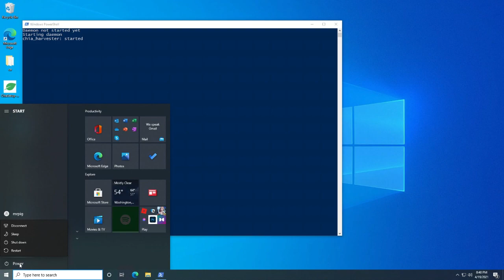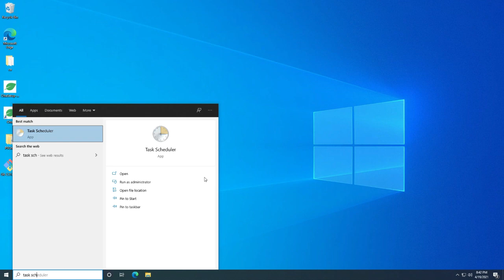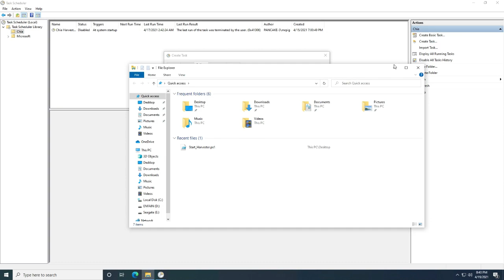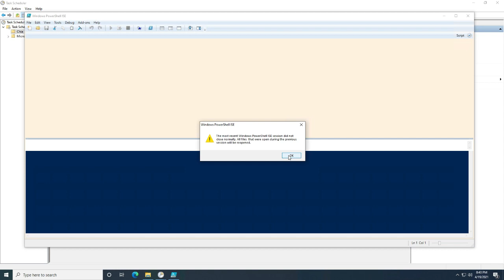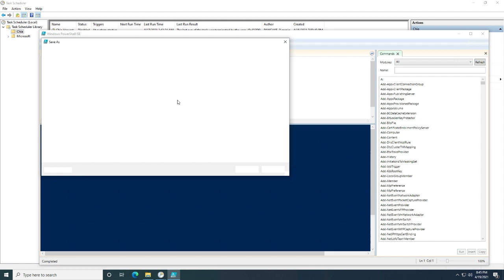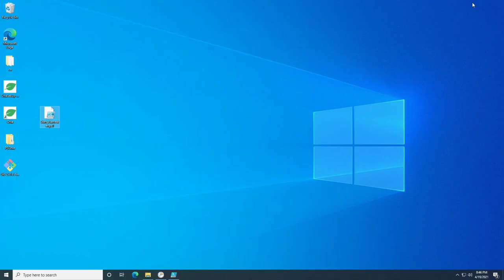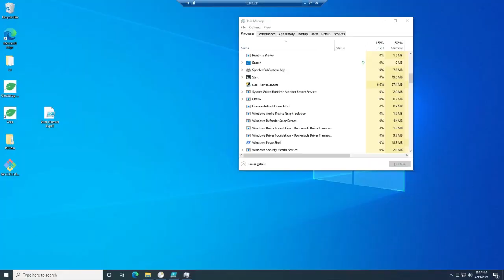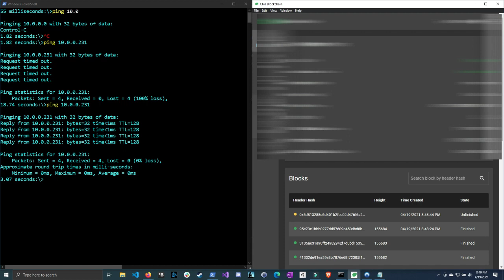UPDATED How To Setup A Chia Harvester To Automatically Start On System Startup or Restarts (Windows)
In this video I show you one way (there are probably many ways you can do this) to have your chia harvester automatically startup when the computer startups or restarts. This will free you up from have to to manually start the Chia harvester every time the computer restarts. This is an updated version of doing this so that is persists between updates.

Save the following code into a ps1 file using the powershell ise.

$path = Get-item -Path $ENV:LOCALAPPDATA\chia-blockchain\app*\resources\app.asar.unpacked\daemon\chia.exe
&$path start harvester

This is what I pasted into the arguments field of the scheduled task.

Change "Path to your script file" to the path of your script file.

-executionpolicy bypass -NonInteractive -NoExit -command "path to your script file"